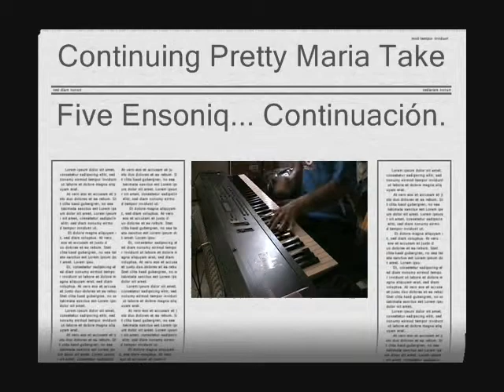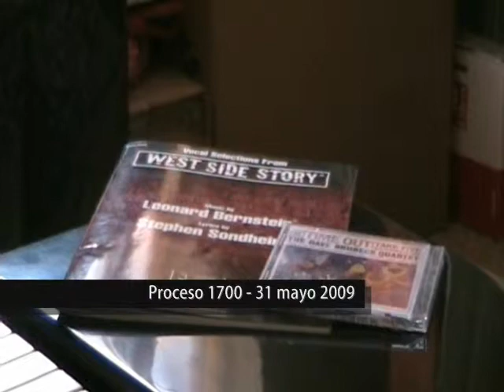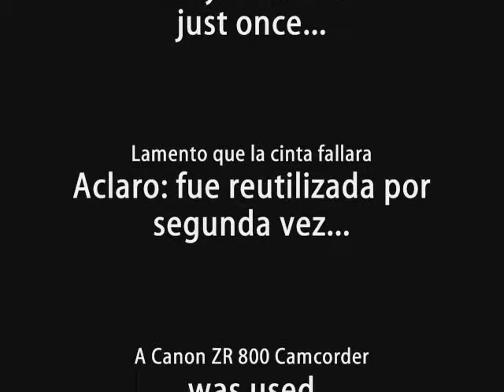Continuing Pretty María Take Five Ensoniq Pianos. Better make it nine!...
¡Arriba la Democracia! (1)
¿Quién está capacitado?
La concesión del derecho al voto a partir de los 18 años ha provocado una polémica sobre si los jóvenes de esa edad tienen o no criterio suficiente para ejercerlo. Hay quien piensa que este criterio sólo se alcanza a los veinticinco años. Otros, en cambio, piensan que todo el que está en condiciones de hacer el servicio militar y morir heroicamente por la patria, debe tener derecho a participar en la determinación de los destinos de la misma.
Yo creo que las cosas son un poco más complicadas, porque, vamos a ver, ¿qué es un votante?
Un votante es un señor que, en primer lugar, cree que su voto va a ser respetado (esto es obvio, porque de lo contrario no se tomaría el trabajo de hacer fila para votar), que, en segundo lugar, se siente en condiciones de decidir cuáles personas están más capacitadas para representarlo en las cámaras y gobernar el país que otras.
Esta segunda característica supone dos condiciones: que sepa para qué sirven los Diputados y los Senadores y que sepa cuáles son los planes de los diferentes candidatos.
Votar es expresar una opinión. No hay que dejarse llevar por Partidos, porque en todos los Partidos hay IMBÉCILES. Hay que elegir las personas. Al mismo tiempo, las elecciones no son carreras de caballos. No se trata de apostarle al ganador, sino de apoyar a la persona con quien el votante está más de acuerdo.
Pero vamos por partes. Vamos a suponer que elegimos a un Diputado. La cosa no acaba allí. No se trata de meterlo en la Cámara y ya. El Diputado es nuestro representante. Es la vía por medio de la cual podemos ejercer nuestra influencia sobre las decisiones gubernamentales.
Para que un Diputado sirva de algo tiene que estar sujeto a presiones de parte de los electores de su región. Tiene que estar en comunicación con ellos.
Aquí nos encontramos ante una situación compleja. ¿Cuántos mexicanos saben el nombre de su Diputado? ¿Cuántos lo conocen de vista? ¿Cuántos han hablado con él(la)? ¿Cuántos le han mandado cartas expresándole sus opiniones? ¿Cuántos mexicanos han sabido que su Diputado diga algo en la Cámara, y han estado de acuerdo con lo dicho?
Tengo la impresión de que una encuesta sobre la relación Diputado-Elector sería muy provechosa y nos permitiría llegar a varias conclusiones. Aquí conviene agregar que dicha encuesta debería contener los elementos necesarios para contestar a la siguiente pregunta: ¿Cuántos mexicanas(os) que el Diputado no tiene más obligaciones que las de cobrar su sueldo y dormitar en la Cámara?
Los que piensan de esta manera no deberían tener derecho al voto, ni creo que les interese tenerlo.
Hemos llegado a la primera conclusión. Para ser Elector(a) se necesita criterio. O, mejor dicho, conciencia de los derechos y las obligaciones del electorado y de los elegidos. Pero, desgraciadamente esta conciencia no llega con la edad. Hay gente que se va a la tumba sin adquirirla. Entonces, para ser Elector(a) no basta con tener cierta edad, es necesario pasar un examen sobre civismo. ().
Ahora vamos a tratar de las elecciones presidenciales.
A diferencia del Diputado, que no es más que un representante del pueblo, y por consiguiente no necesita grandes- planes, sino nomás un cierto grado de inteligencia y de integridad moral, el Presidente es un gobernante, por lo que los planes de los respectivos candidatos son un elemento importantísimo en las elecciones.
Entonces, imaginemos un(a) votante ideal. Tiene que enterarse de los planes de los diferentes candidatos. ¿Cómo se saben los planes de los candidatos? En la campaña electoral.
Ahora bien. La campaña electoral y las giras no sólo sirven para difundir las ideas del candidato, sino que también permiten a éste enterarse de los problemas particulares de cada región. Es decir, La CAMPAÑA ES al mismo tiempo PROPAGANDA E INVESTIGACIÓN.
Pero volvamos al votante ideal. Él quiere saber los planes de los candidatos, para elegir el que más le convenga. Lee los periódicos; (); se entera de qué es lo que éste piensa hacer con respecto a la ganadería; (); se entera de qué es lo que va a pasar con la pesca; etc. Al final de las campañas, el votante ideal está en condiciones de conocer perfectamente los planes de los diferentes candidatos y de elegir el que considere más acertado. Es muy sencillo.
Sí, es muy sencillo, mientras el/la votante ideal  no se ponga a ANALIZAR el hecho de que las campañas son sólo (en nuestro 2009)- propaganda, (), de que los discursos, después de todo, no son más que los fragmentos de un plan, de que entre todas las promesas puede haber muchas CONTRADICCIONES, de que los recursos del país son limitados y no permiten satisfacer todas las necesidades, etc. (2-i-70)
Extracto transcrito por R H de: